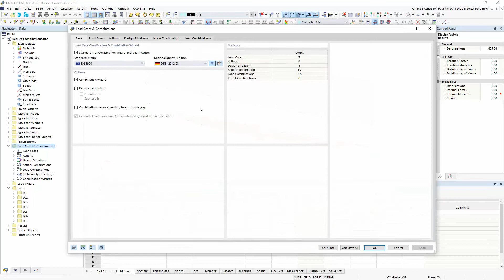[EN] FAQ 005203 | Wo kann in RFEM 6 die Reduktion der Lastfälle aktiviert werden? Und wie funktio...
Question :
Wo kann in RFEM 6 die Reduktion der Lastfälle aktiviert werden? Und wie funktioniert diese Reduktion?

Réponse :
Die Reduktion kann für jede Bemessungssituation über die Option im Kombinationassistenten aktiviert werden (siehe Bild 01).

Durch das Aktivieren dieser Option werden die Ergebnisse der einzelnen Lastfälle untersucht. Mit diesen Ergebnissen werden die Lastfälle dann programmintern in 'Gruppen' eingeteilt, abhängig davon, ob das Ergebnis (Schnittgröße, Verformung oder Lagerkraft) durch diesen Lastfall absolut betrachtet 'maximal' oder 'minimal' wird.

In dem kleinen Beispiel im Anhang zu dieser FAQ wurden folgende Lastfälle definiert, die zu folgenden Feldmomenten M-y führen:

Würde man die Lastkombinationen für den Grenzzustand der Tragfähigkeit ohne die Reduktion durchführen, würde das Programm nach EN 1990 zunächst 13 Einwirkungskombinationen erzeugen (siehe Bild 02), woraus 105 Lastkombinationen resultieren würden.

Wird die Reduktion der Lastkombinationen aktiviert, analysiert das Programm zunächst die Ergebnisse der einzelnen Lastfälle und stuft diese dann in die anfangs angesprochenen 'Gruppen' ein. Wir erhalten eine 'Gruppe' mit positiven Schnittgrößen (LF1, LF2, LF4, LF5 und LF7) und eine 'Gruppe' mit negativen Schnittgrößen (LF3 und LF5).

'Positive Gruppe': LF1, LF2, LF4, LF5 und LF7
'Negative Gruppe': LF3 und LF5

Bei aktiver Reduktion der Lastkombinationen werden die LK's nun aus diesen 'Gruppen' erzeugt, wobei bei der Gruppe mit negativem Vorzeichen zusätzlich der Lastfall aus der Einwirkungskategorie 'Ständig' (LF1) mit berücksichtigt wird. Dies bedeutet dann auch, dass die zuvor in Bild 02 dargestellte Einwirkungskombination EW1 nicht mehr berücksichtigt wird, weil aus den 'Gruppen' ersichtlich ist, dass das Eigengewicht bzw. die ständigen Lasten alleine weder zu einer maximalen, noch zu einer minimalen Schnittgröße führen kann. Die anderen Einwirkungskombinationen bleiben aber auch bei aktiver Reduktion gültig. Die Lastkombinationen werden jetzt aber aus diesen Gruppen heraus gebildet, sodass sich hierbei nur noch fünf Lastkombinationen ergeben (siehe Bild 03).

Im aktuellen Entwicklungsstand von RFEM 6 (Stand Februar 2022) werden die zuvor angesprochenen 'Gruppen' programmintern automatisch unter Auswertung der Lastfallergebnisse aller Stäbe bzw. Flächen für die Schnittgrößen, Verformungen und Lagerreaktionen erzeugt. Zu einem späteren Zeitpunkt wird es aber auch die Möglichkeit geben, die Kriterien für die Reduktion der Lastkombinationen benutz...